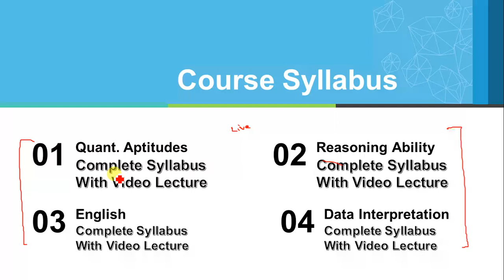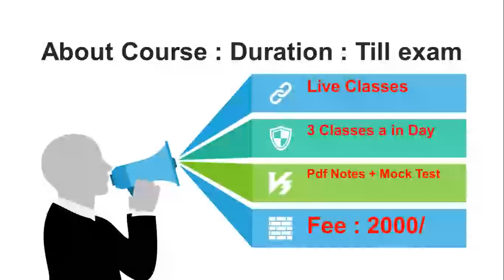HP Co-Operative Manager Exam 2020 Online Coaching | By Let's Crack | Join: 8350947171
Hello Everyone I Hope You Enjoy & Learn My Education Video For Your Competitive Exam 2020 |

A New Online Barch Batch Start For HP Co-Operative Assitant Manager Exam 2020. So Start Your Preparation By Lets Crack and Join This Batch From Today